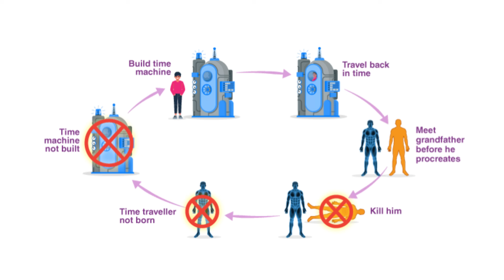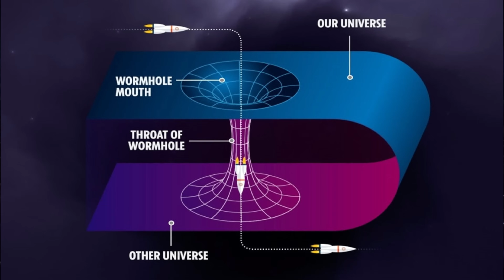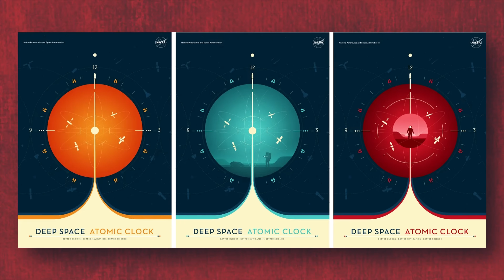25 Mind Blowing Facts About Time Travel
Explore the fascinating world of time travel through these 25 mind-bending facts and theories that delve into its scientific plausibility, fictional depictions, and paradoxical implications.

Dive into the thrilling realm of time travel in this mesmerizing YouTube video titled "25 Mind-Blowing Facts About Time Travel". This captivating journey unpacks the jaw-dropping complexities of time paradoxes, various scientific theories, and popular cultural references linked to time travel. Viewers will be riveted by unexpected facts and shocking details that challenge mainstream thoughts and assumptions about the concept. Perfect for science enthusiasts and curious minds alike, this video promises to leave you amazed and eager for more!

Chapters:
0:00 - Intro
0:34 - The Grandfather Paradox
1:32 - The speed of light
2:11 - We are all time travelers
2:57 - The ghost connection
3:30 - Acceleration is key
3:55 - Time fuel
4:49 - Time warps
5:19 - Ancient technology
6:01 - Infinite cylinder theory
6:36 - Edison’s book of time travel
7:27 - Time tourists
8:23 - Astronauts are time travelers
9:29 - The Butterfly Effect
10:08 -  It saved The Avengers
10:43 - Wormholes
11:20 - Forwards and backwards
12:08 - The Large Hadron Collider is a time machine
12:42 - Black holes are time machines
13:22 - Physical symptoms of time travel
14:12 - Precognition
14:41 - Retrocognition
15:16 - You can’t change history
15:50 - Not so dirty apes
16:41 - Time traveling GPS
17:31 - Donut power